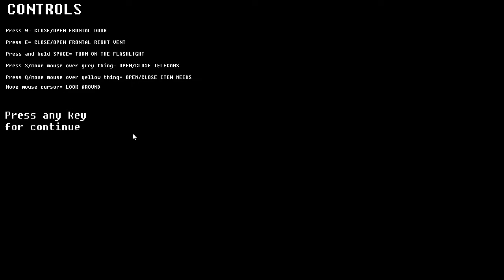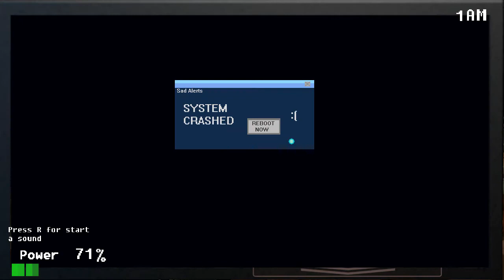LEFTY! | FNaF 6 FANMADE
Today, we were tasked on keeping an eye on Afton to make sure he didn't enter the restaurant, which would be a disaster if he did. At night, we have Lefty causing us issues, by him entering the door at the back. He is very sneaky...